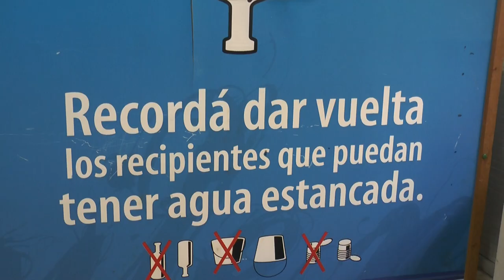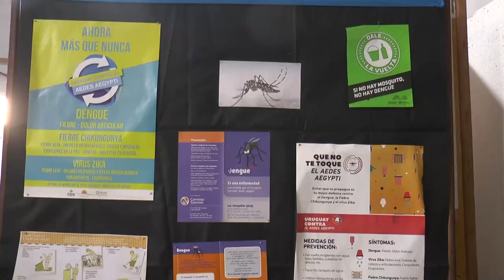Larvas de dengue en toda la ciudad de Tacuarembó